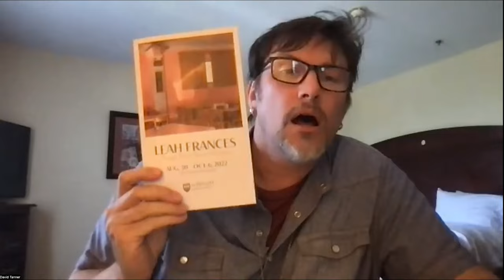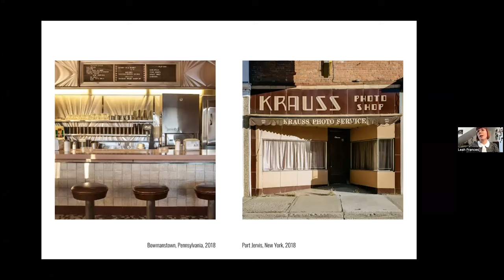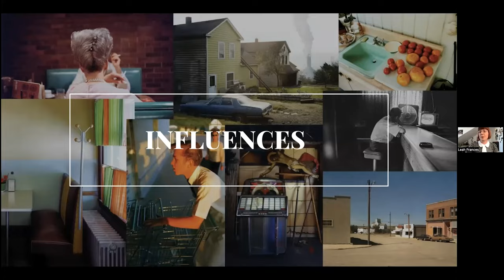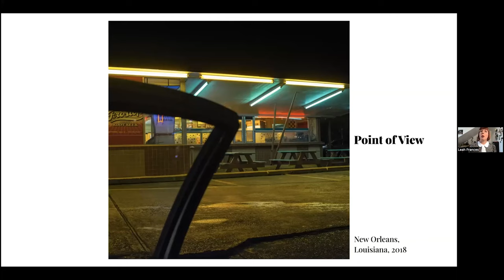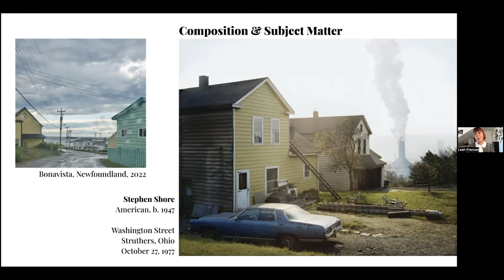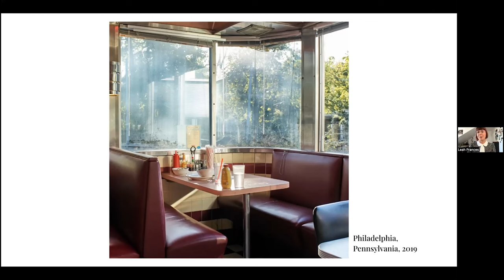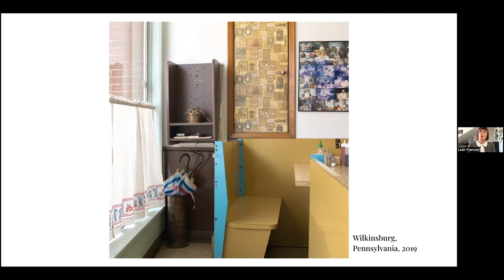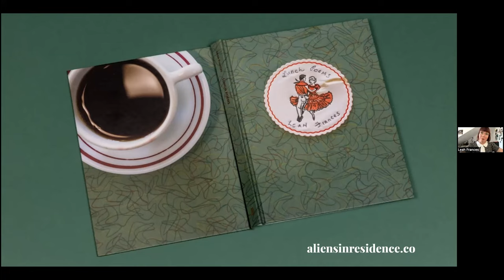"Leah Frances : Things Were Never Normal" Artist Lecture (2022)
David Tanner interviews Leah Frances about her work in the Freedman Gallery exhibition "Things Were Never Normal"

A big thank you to Dr. John Pankratz for faithfully photographing the show in its entirety for the CFA.

and

Timestamps:
00:00 | Start
00:30 | Intro
08:50 | Background & Early Work
14:24 | Influences
30:31 | "Things Were Never Normal"
34:50 | Sources
35:06 | A Few Details
50:50 | Q&A
01:06:38 | Outro
01:07:21 | Show Gallery